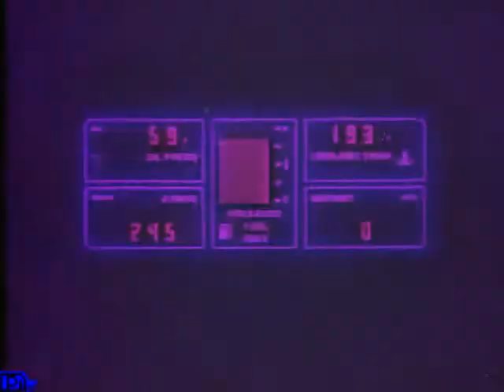18 Carat Affair - Industrial Average/Convincing people (MV)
My fan video tribue for 2 tracks by 18 Carat Affair from album High Motion (2012)

Video Edit: Patryk Ludamage
Video sources: First Apple Commercial 1977, Chevrolet corvette 1984 Commercial